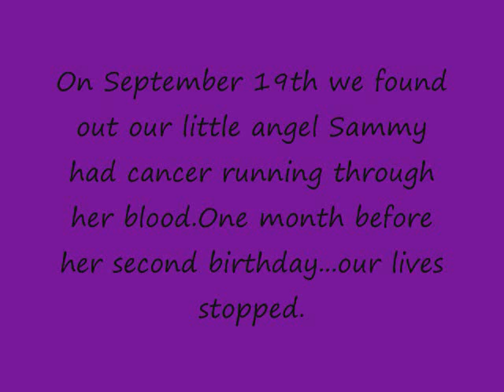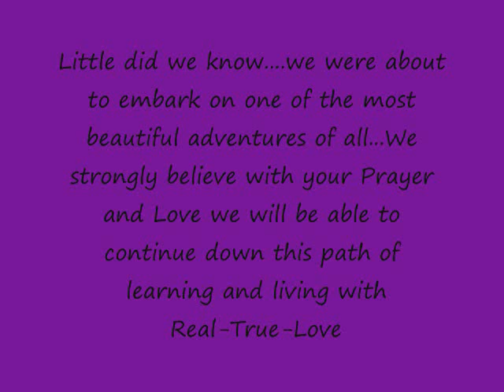Sammy I'm Yours - A Tribute to Jason Mraz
A video my daughter made (Sammy's Mum) for a friend to show at church...it turned out beautiful...xoxoxoxo. Features Jason Mraz.